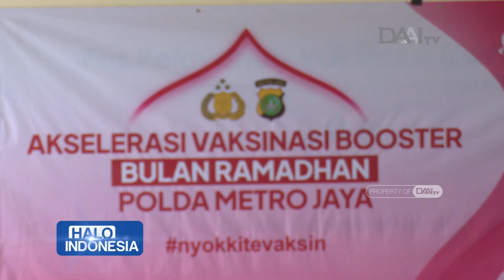Layanan Vaksinasi Jelang Mudik di Terminal Pulo Gebang | Halo Indonesia